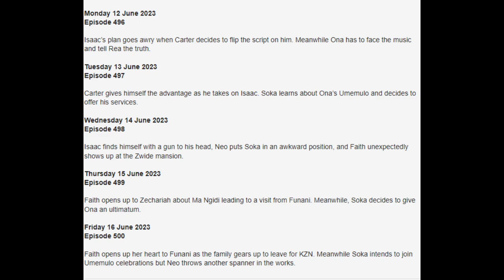HOZ 12-16 JUNE 2023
House of Zwide teasers